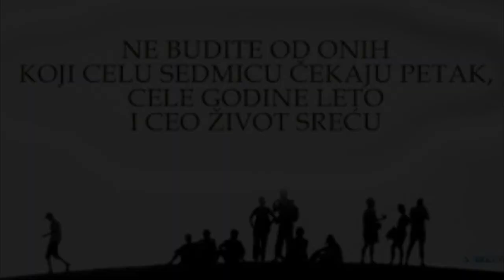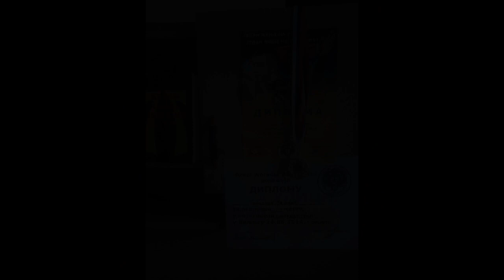My bodyweight transformation (And some elements)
Street Workout 3 years :D Only bodyweight,enjoj :D